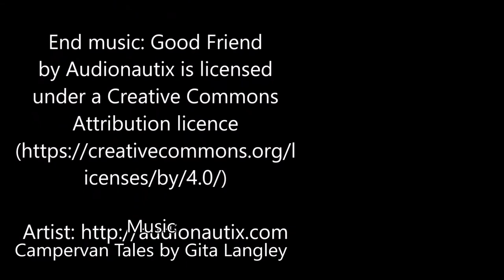Cornish Foods ~ Discovering Cornwall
We take a look at some Cornish delicacies and review our top 5.